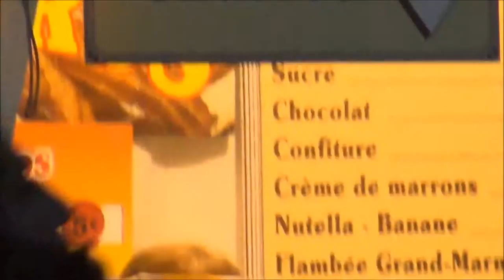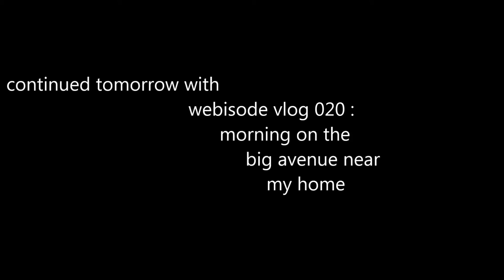vlogging around the Louvre and Paris 019 : place de la concorde hot dog and metro home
I continue my late afternoon, and now almost evening, walk into the place de la concorde and all that and I buy a hot dog and talk and all that and later I will take the metropolitain home a few stops and that is all.